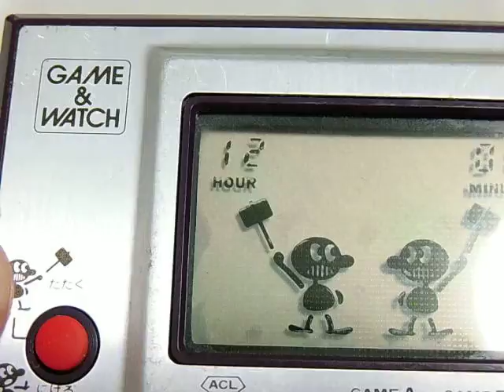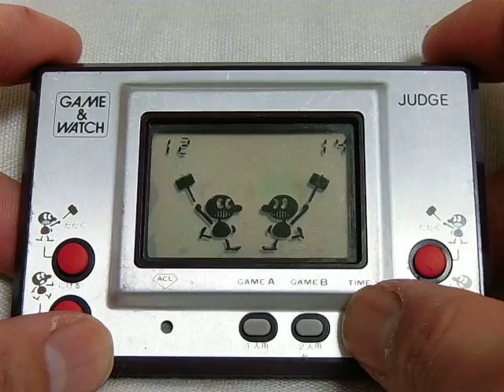12611 Nintendo Game & Watch Judge IP-05